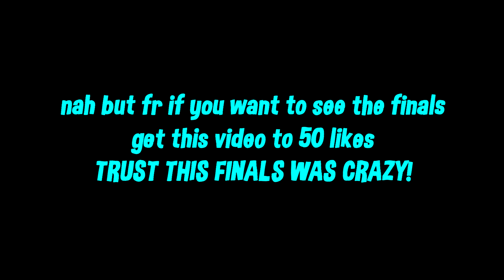I Hosted a 1v1 Tournament With The Most *INSANE* Players For $100 in Fortnite (SO UNDERRATED!)